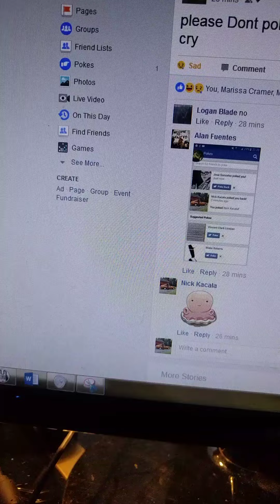depression.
title say it all😶